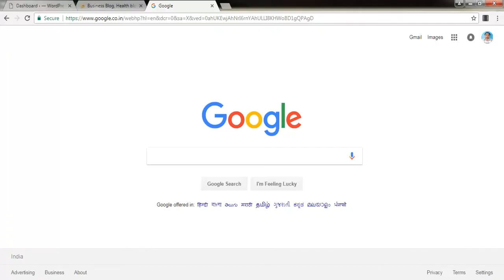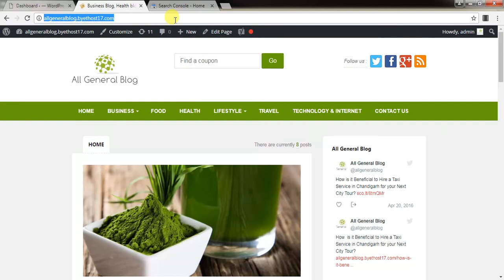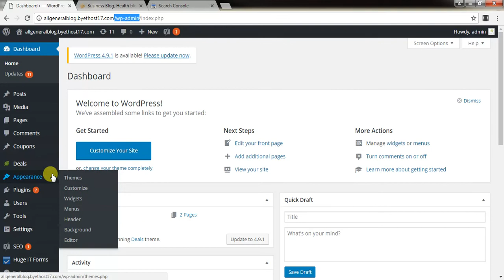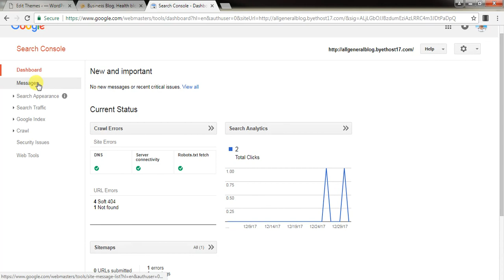Google Webmaster Tools Tutorial / Training In Hindi, Urdu, punjabi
Google Webmaster Tools complete Tutorial. Google Webmaster Tools complete tutorial in hindi and urdu. google webmaster tools tutorial latest 2018.

Any question for webmaster tools please Comments